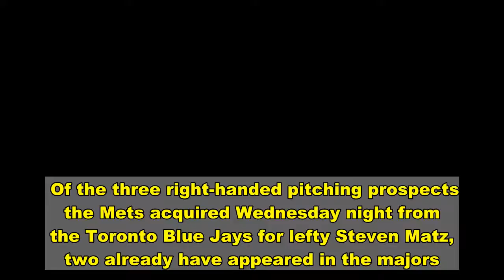Meet the three pitching prospects Mets got back for Steven Matz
Of the three right-handed pitching prospects the Mets acquired Wednesday night from the Toronto Blue Jays for lefty Steven Matz, two already have appeared in the majors.   Here is a synopsis of each of the three players the Mets can use for added organizational depth in 2021:  Sean-Reid Foley, 25   Drafted: 2014, second round   Reid-Foley came through the Blue Jays organization as a starting pitcher, and the Florida native made 13 starts at the big-league level in 2018-19 with a 4.71 ERA. He fared better in five appearances out of the bullpen for Toronto in 2020, allowing one earned run on three hits over 6 2/3 innings (1.35 ERA), albeit with as many walks as strikeouts (six apiece). According to MLB.com, he throws mostly four-seam fastballs (63 percent) and sliders (41 percent), with his fastball averaging 94.4 miles per hour and topping out at 96.8 mph.  Yennsy Diaz, 24   Signed: International free agent, 2014   Diaz arrives as the highest-ranked prospect of the trio, listed as Toronto’s 26th-best in 2020, according to MLB Pipeline. He made his major league debut for the Jays with one relief appearance in August 2019, allowing two earned runs in two-thirds of an inning against the Baltimore Orioles. The Dominican-born Diaz went 11-9 with a 3.74 ERA in 144 innings with 116 strikeouts in 26 games (24 starts) for Double-A New Hampshire in 2019.  Josh Winckowski, 22   Drafted: 15th round, 2016   Winckowski was rated one notch below Diaz (27th) on MLB.com’s list of Toronto prospects in 2020, but the Florida native appears to be the farthest from pitching for the Mets. Winckowski hasn’t pitched above A-ball since he was drafted out of high school, although he has posted a 3.35 ERA with 237 strikeouts over 263 innings pitched over four minor-league seasons. Winckowski went 10-8 with a 2.69 ERA over 127 1/3 combined innings for Single-A Dunedin and Single-A Lansing in 2019.